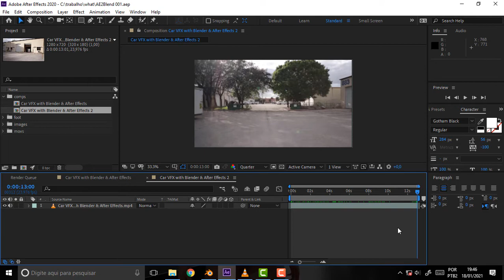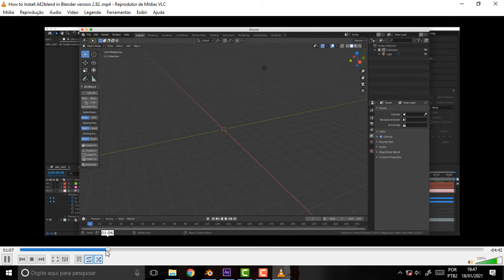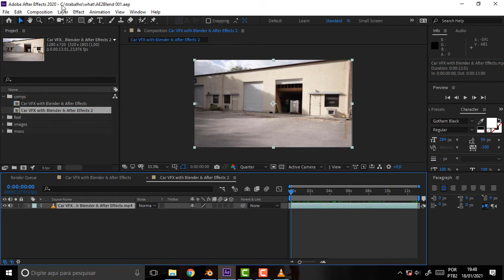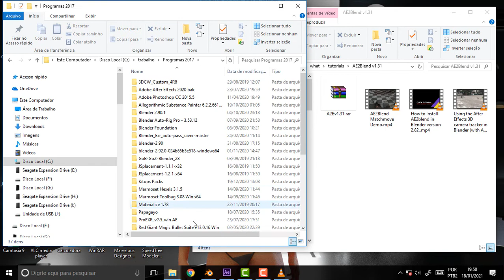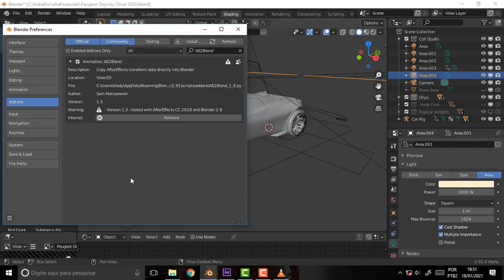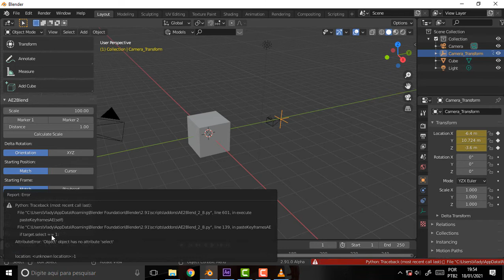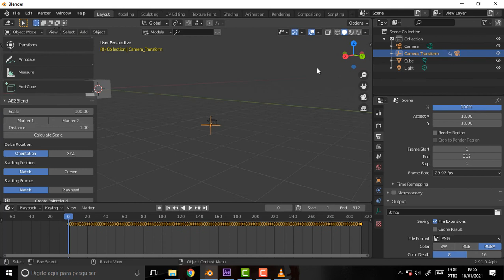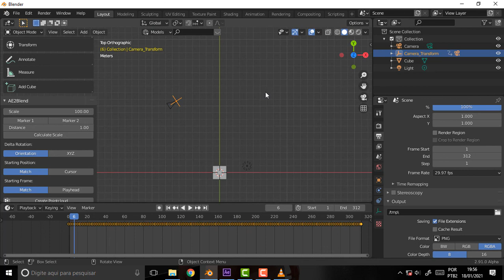BLENDER 1591 AE2Blend 2 Install